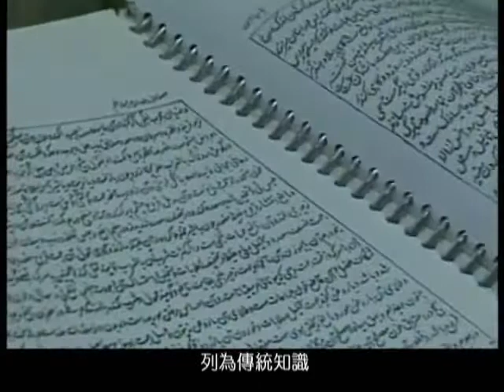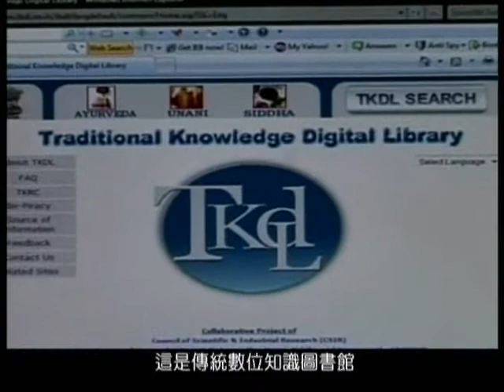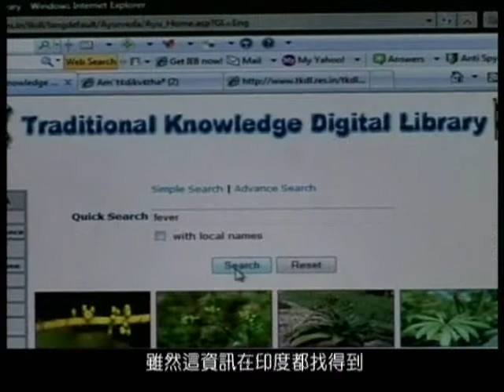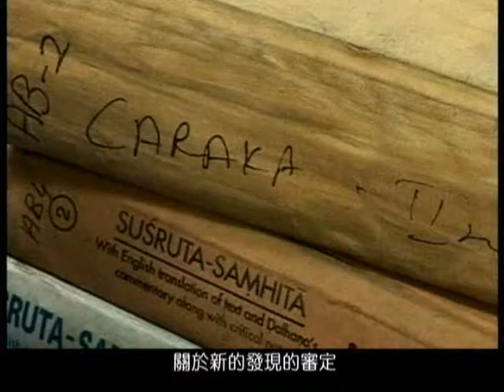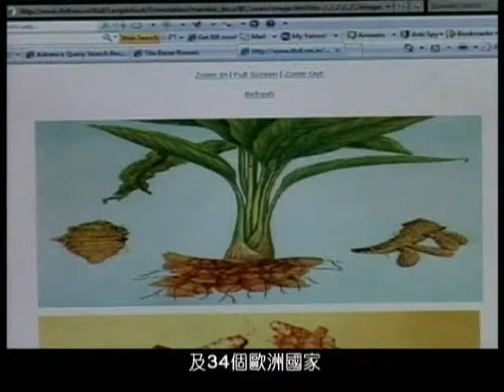0612 #20 India Biopiracy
India has declared war on Western pharmaceutical companies that claim traditional medicines as their own. It has become the world's first developing country to license more than 200,000 traditional treatments as public property.